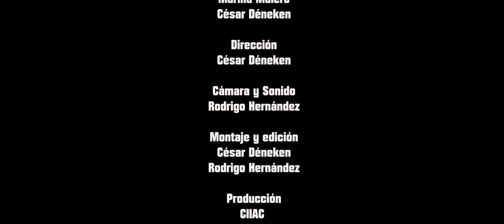EL MOSCA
Cortometraje realizado en el CIIAC (Curso Intensivo de 16 horas de Interpretación ante la Cámara) Impartido por César Déneken